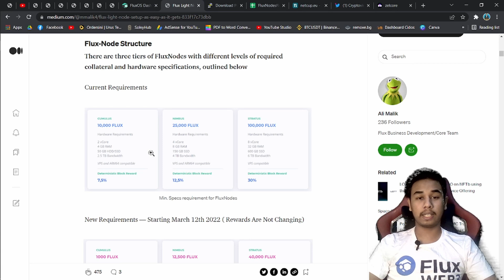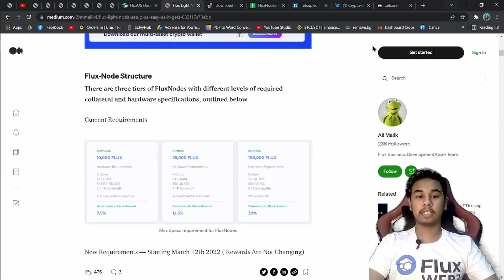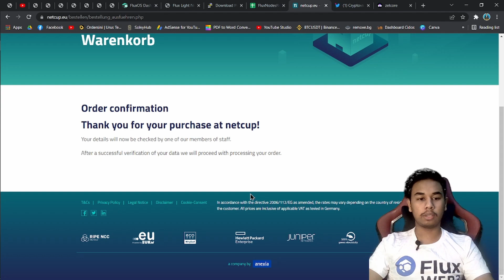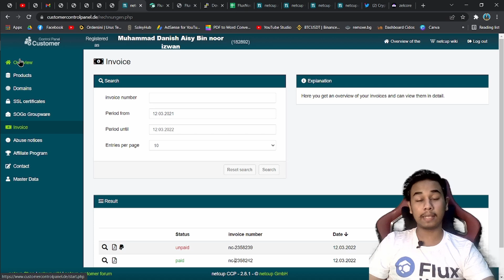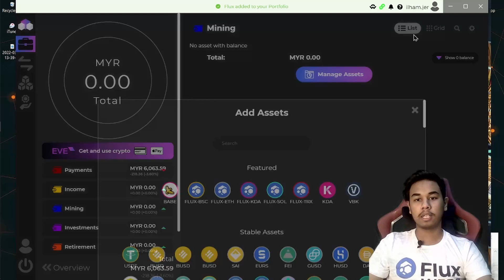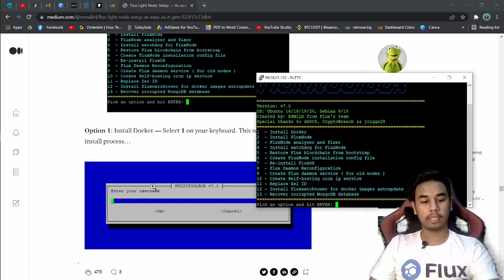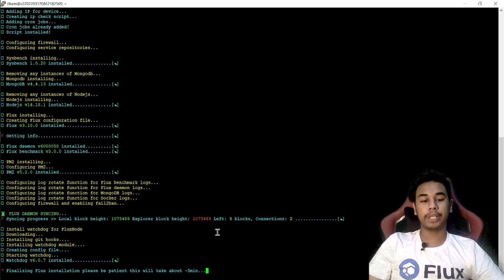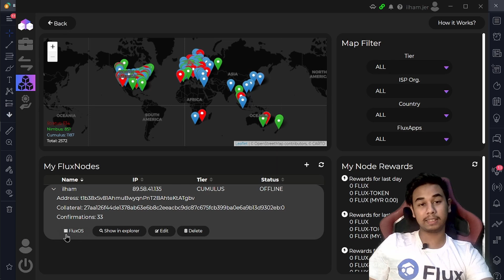Cara Setup Flux Node | Flux Malaysia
Tip me with flux : t1MR9sqxgZAMdgKX4FtryMtmZeHdRN1Zi7K
Deposit 400$ ke atas dan dapatkan 50$ BTC secara percuma di celsius , Daftar

Terima kasih semua yang support !